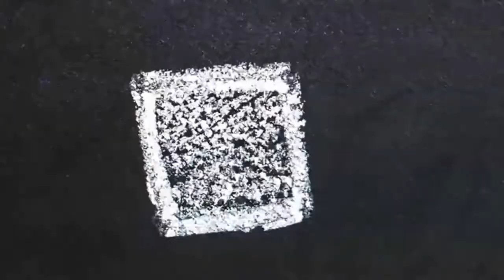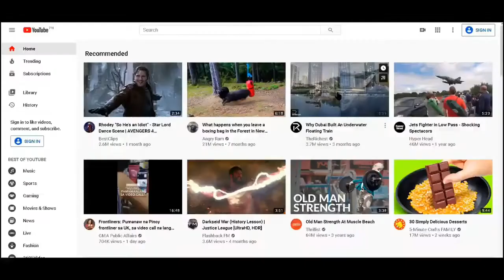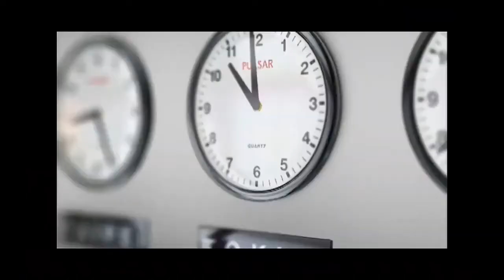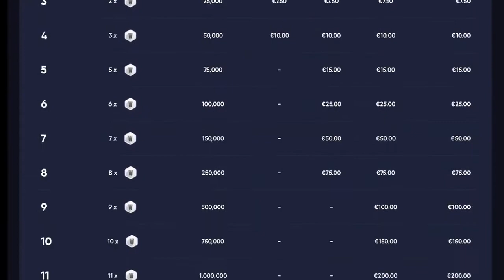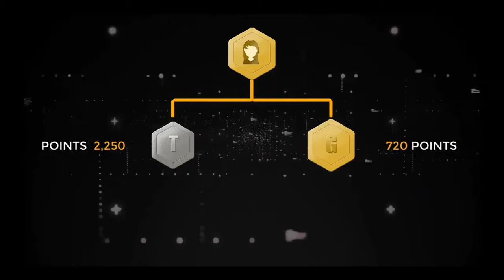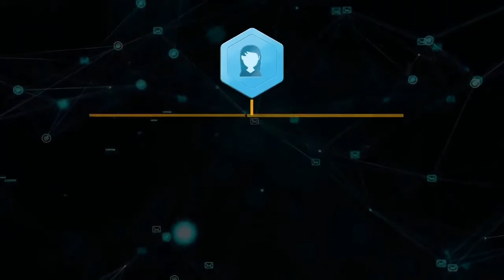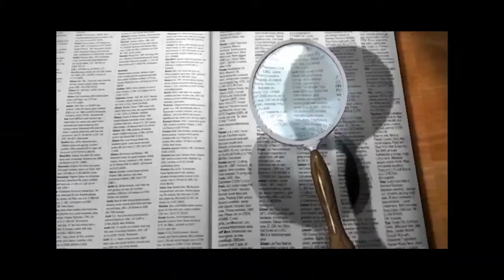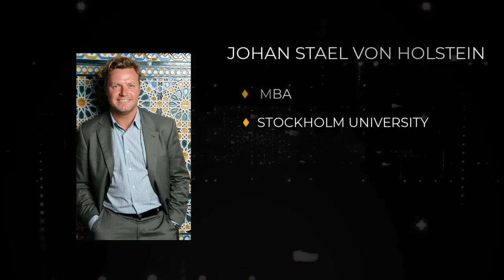Crowd1 United Kingdom Presentation 👉🏾 Crowd1 How To Join United Kingdom Urgent | Nestor Atordido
Do research on Crowd1 if you have any doubts.